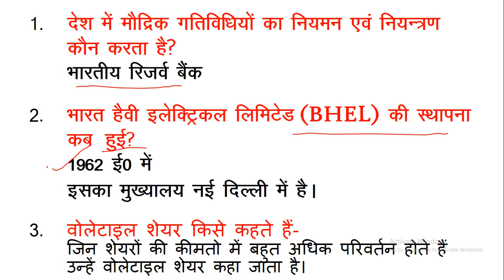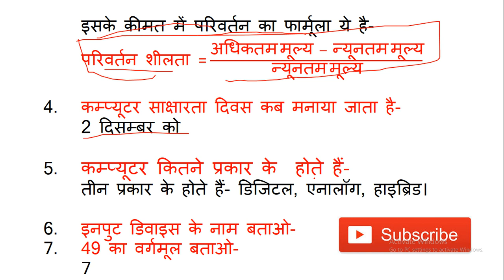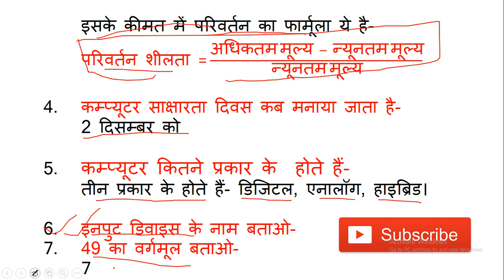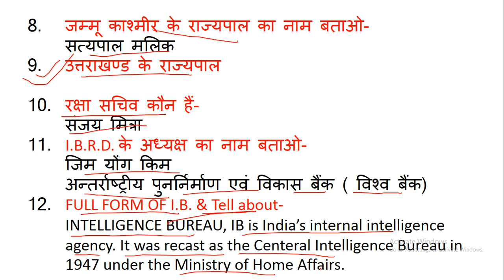UPSSSC सहायक लेखाकार एवं लेखाकार परीक्षक INTERVIEW 01 – 05 अक्टूबर PART-2 महत्वपूर्ण प्रश्नोत्तर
UPSSSC सहायक लेखाकार एवं लेखाकार परीक्षक
INTERVIEW
01 –  05 अक्टूबर PART-2
महत्वपूर्ण प्रश्नोत्तर